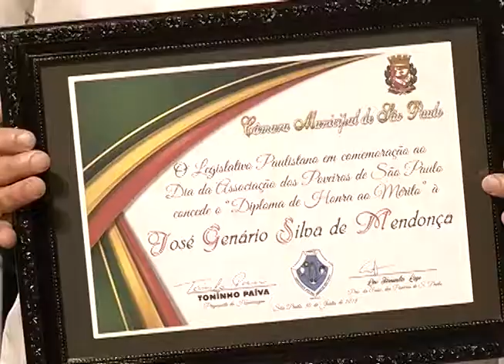Solenidade comemora o Dia do Poveiro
O evento que faz parte do Calendário oficial da cidade foi realizado na zona norte da capital, neste sábado (30/6), na associação dos poveiros onde os conterrâneos de póvoa de varzim se encontram, ano a ano, para celebrar suas tradições. Essa geração de portugueses e descendentes mantêm vivos os costumes do seu país, realizando festas com danças folclóricas e muita comida.